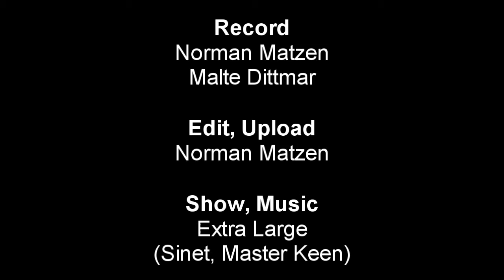-12.03.10-Extra Large (LIVE) - Sehen Super Aus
Show, Music
Extra Large (Sinet, Master Keen)